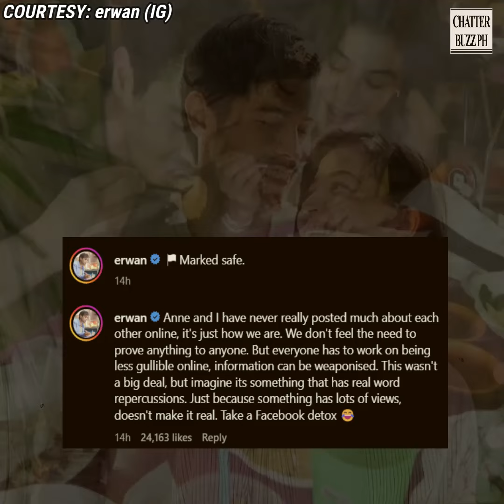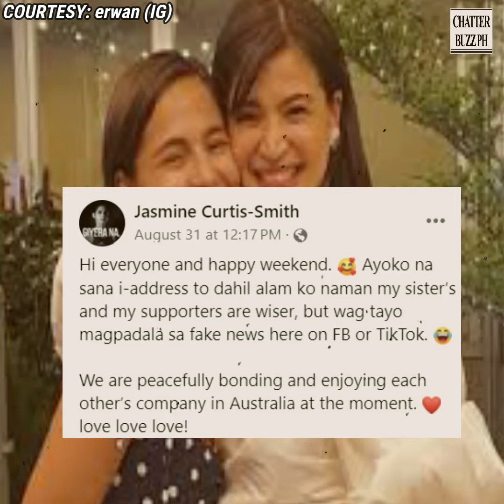Erwan Heussaff, nagsalita na sa isyung hiwalayan nila ng asawang si Anne Curtis!